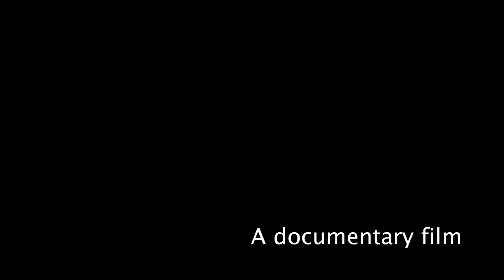SEA OF MEN The characters and the landscapes. Produced by Azhar Media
THE SEA OF MEN  is an observational documentary, which approaches, for the first time, the human side of Doñana's paradise, by telling the story of four fishermen their own huts with almost no water and electricity.
We will discover these lives by the hand of Manuel Munoz. An andalusian director with international training and a wide experience in films and documentaries.
Produced by Azhar Media, CTM Lev Pictures and El Viaje Films.
Photography by Manuel Muñoz